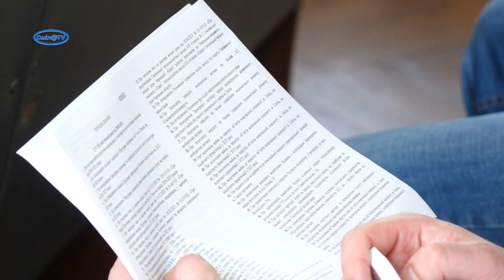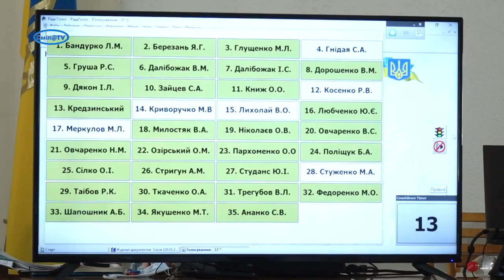Виконання доручень депутатів та нові підходи до розміщення тимчасових споруд у Смілі